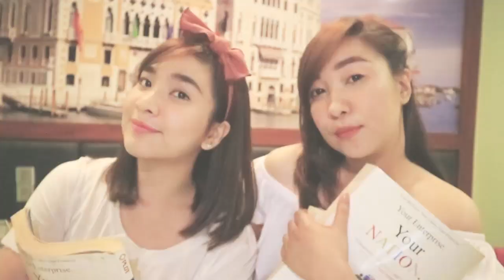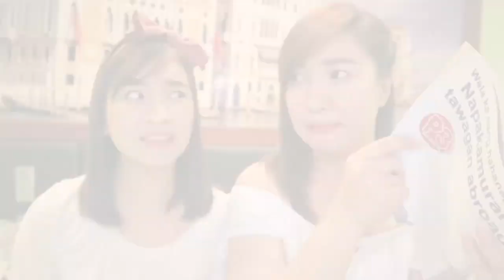TIPID BACK TO SCHOOL MAKEUP TUTORIAL + Careline | DanayaBear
HELLO EVERYONE?!

Saan ang aabot ang P500 mo?
Super sulit na ng mga products from Careline kaya mag ipon ka na bes para maachieve mo din itong back to school makeup look na itey 😂

Pruducts featured:

Oil Control Liquid Makeup ---  P95
Pimple Concealer P100
Color Pencil (brown) P65
Careline Lippie P55 (each)
[Quirky, Ms.Popular, Prom Queen]
Oil Control Face Powder (tan)--- P120

Pocket Pallete Eyeshadow P95
[if you feel a little extra]